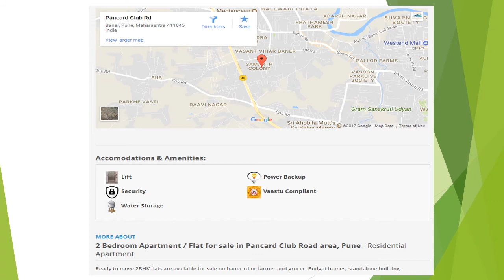2 Bedroom Apartment / Flat For Sale In Pancard Club Road Area, Pune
Ready to move 2BHK flats are available for sale on baner rd nr farmer and grocer. Budget homes, standalone building.